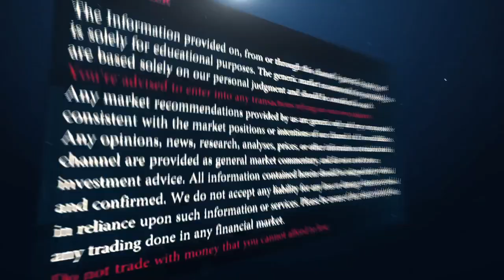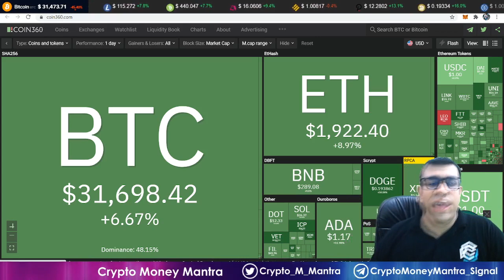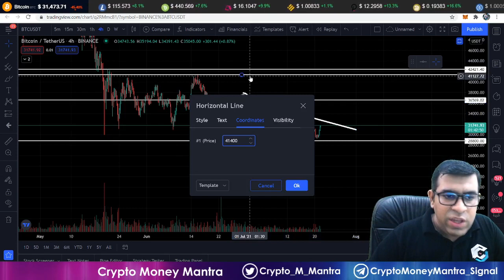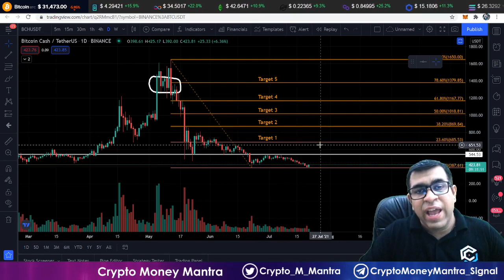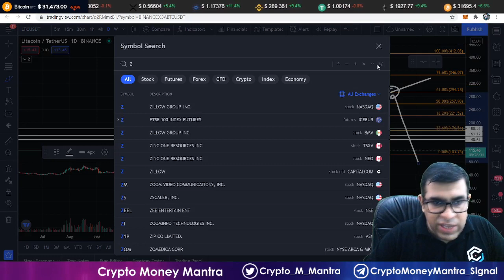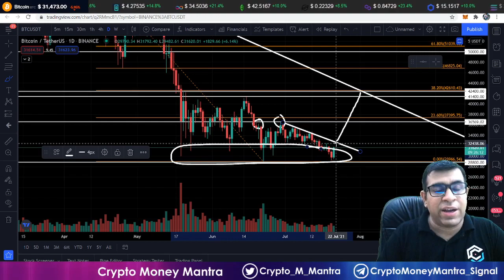Bitcoin Bounced Again From It's Important Support Zone : Target 36500++